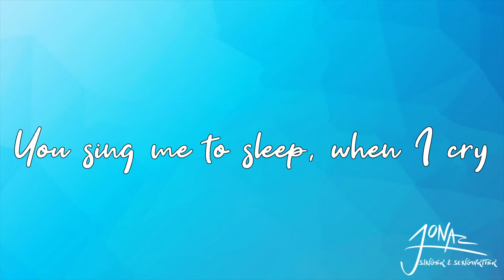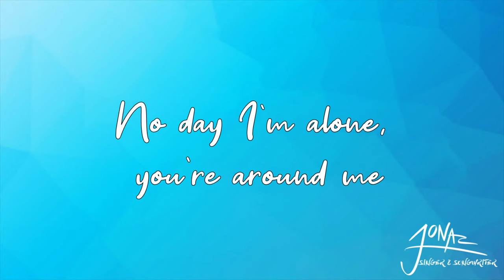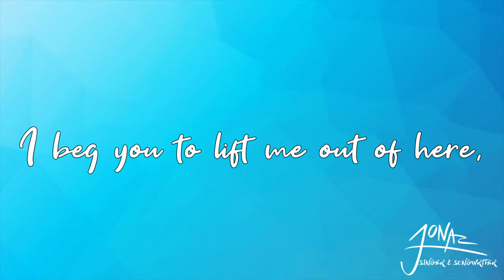You Teach Me (feat. Hannah Merz & Laurin Braun) - Jonas Dorn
feat. Hannah Merz